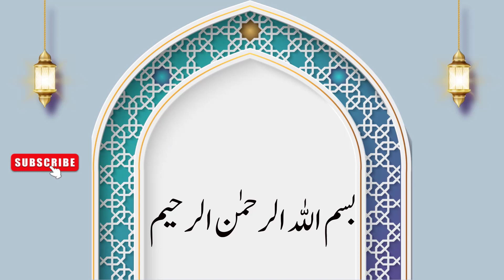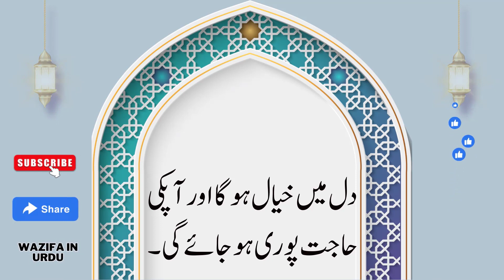Har dua qabool hone ka amal | ہر دُعا قبو ل ہوگی | har Dua qabool hone ki dua | dua qabool ka tarik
Har dua qabool hone ka amal | ہر دُعا قبو ل ہوگی  | har Dua qabool hone ki dua | dua qabool ka tarika

Cover Topics:-
Har dua qabool hone ka amal
 ہر دُعا قبو ل ہوگی
har Dua qabool hone ki dua
dua qabool ka tarika